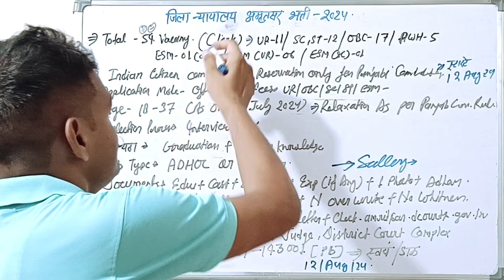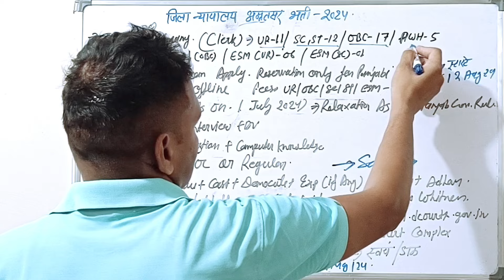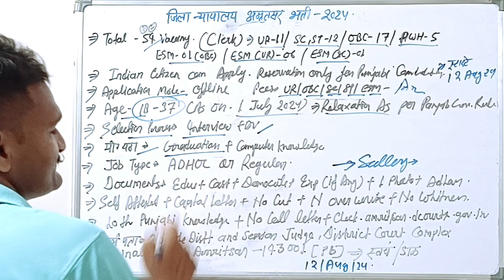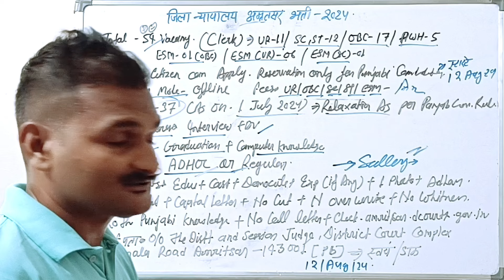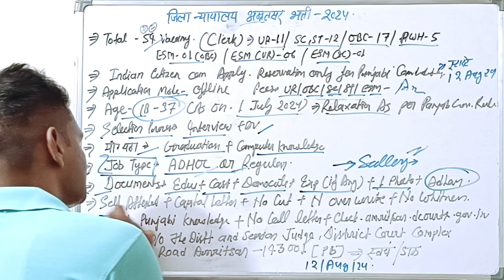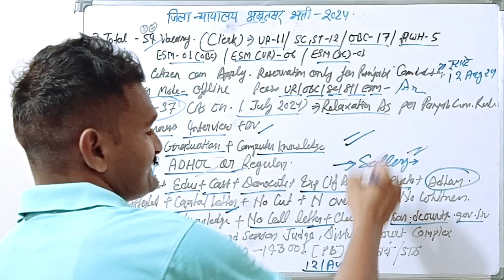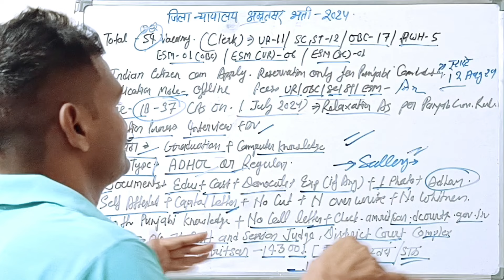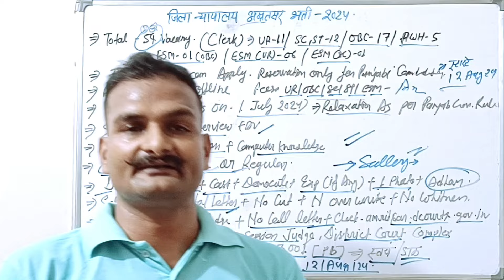🔥डिस्ट्रिक्ट कोर्ट अमृतसर वेकैंसी 2024 | district court Amritsar vacancy 2024 🔥🔥